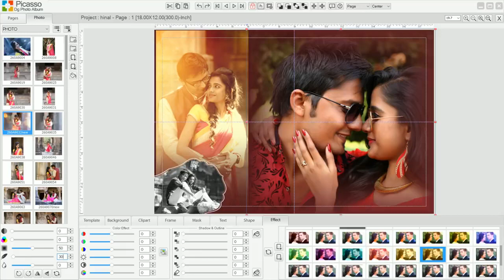Picasso Dg Photo Candid Album With Power Of BOKEH LIGHT.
You are still design album with old style.
Upgrade To New Way.